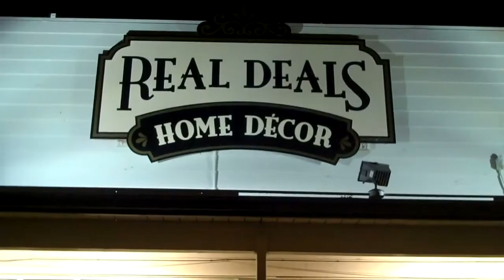Real Deal Event - Short Movie.mp4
Real Deal Event - Hosted by Carla Allen of RE/MAX Integrity. November 2011